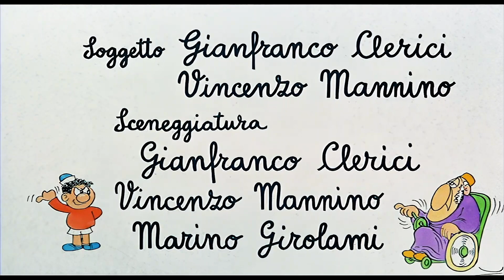Pierino contro tutti - Titoli di testa (1981) (RESTAURO AUDIO/VIDEO 1080p)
Ho personalmente restaurato in Full-HD a 1080p il video e l'audio dei titoli di testa del mitico film "Pierino contro tutti" del 1981, con protagonista Alvaro Vitali.
Per la prima volta potete guardare e ascoltare questi titoli in altissima qualità e a velocità originale, visto che, purtroppo, tutti i master in circolazione del film sono in versione velocizzata...